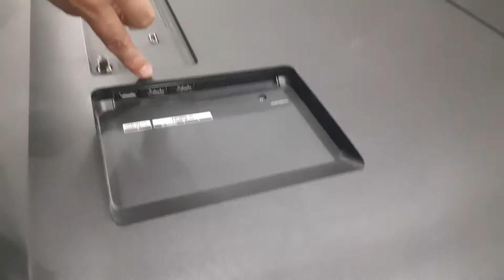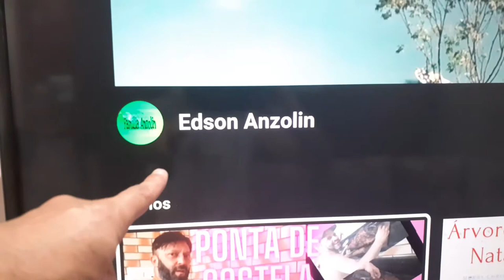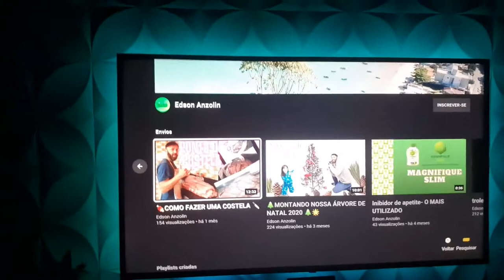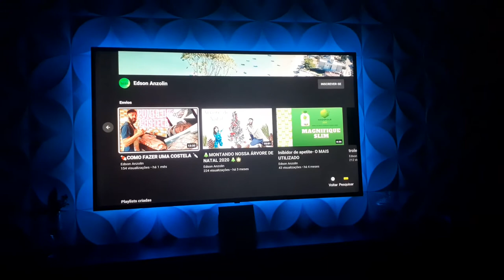Como colocar FITA LED na TV.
Colocando fita led na TV passo a passo...
Foi  comprado 5 metros de fita e foi utilizado apenas
4 metros.
Obs: uma fita de 3 metros não daria em uma tv desse
porte.
Lembrando que minha TV é de 60 polegadas
Valor da fita: R$ 45,00 cada.